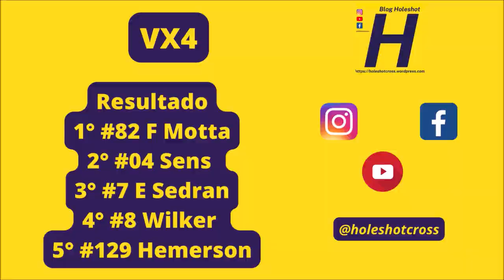Fábio Motta supera Sens e vence VX4 na areia de Sete Quedas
Etapa realizada no dia 21 de maio em Sete Quedas (MS)

Gate VX4 - #04 Sens #06 Evangelista #3 Lico #7 E Sedran #8 Wilker #9 Adélio #15 Paulinho #17 Dionatan #63 Márcio G #82 Motta #99 Wilson #129 Hemerson #250 C Galli